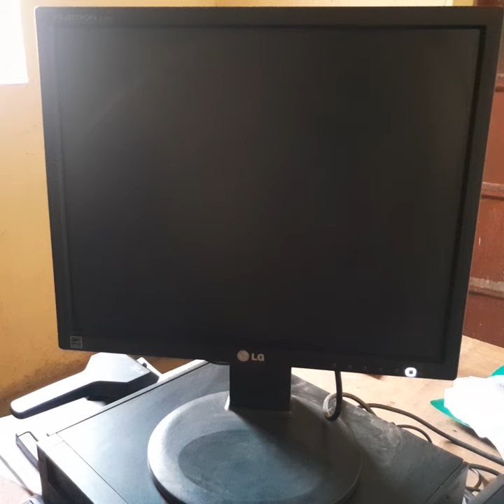CBC, Science & Technology. Safety Measures when Handling Computing Devices.Lesson 2.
Observing Safety measures when Handling Computing Devices is key to their durability in order for them to serve us for long.